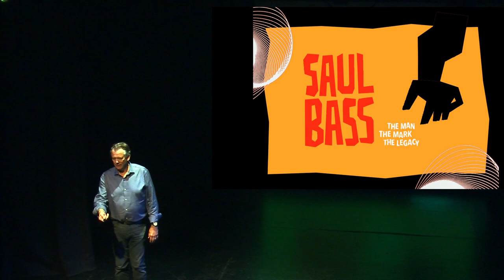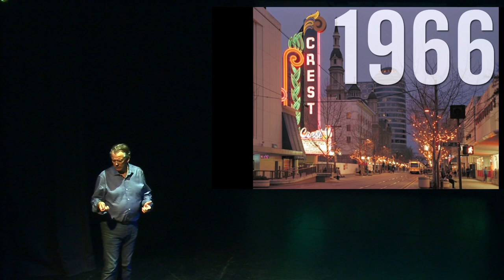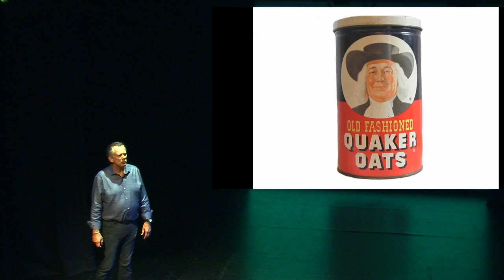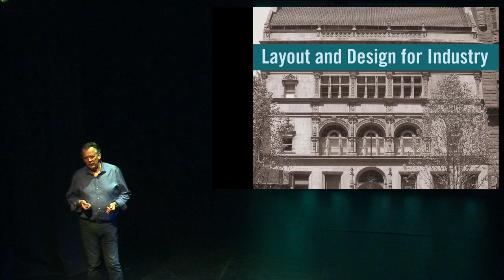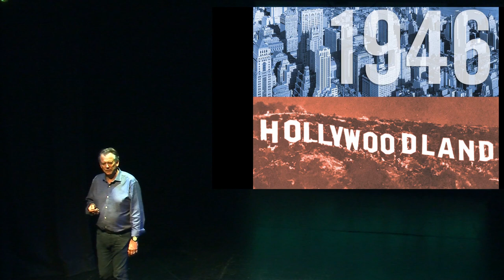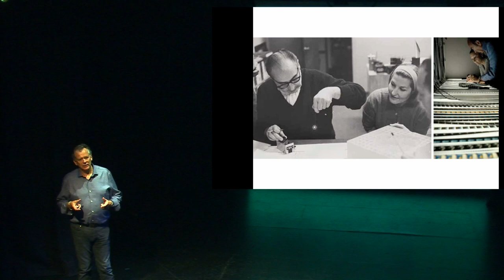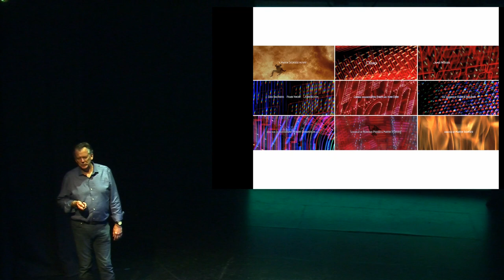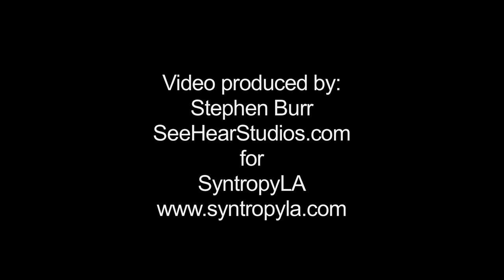Stan Evenson - "Saul Bass: The Man, The Mark, The Legacy"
Maurice Kaehler's SyntropyLA presents "Visionary Graphic Design - The Los Angeles Influence" - August 10, 2013.

Stan is the CEO and Creative Director at Evenson Design Group (EDG). From initially designing album covers for rock and roll and jazz greats such as Peter Frampton, Steve Miller, Tom Petty, Joe Cocker, Tina Turner and the late Dave Brubeck, he has continued to successfully build brands for NFL's New England Patriots, Honda, Epson, Apple, Toyota, Disney, Fox, Universal Studios, Warner Brothers and USC's Shoah Foundation. Stan is honored to have had two design pieces selected to be in the Permanent Collection of the Library of Congress among his countless design and creative direction awards over the years.